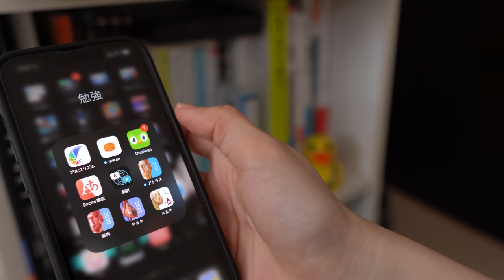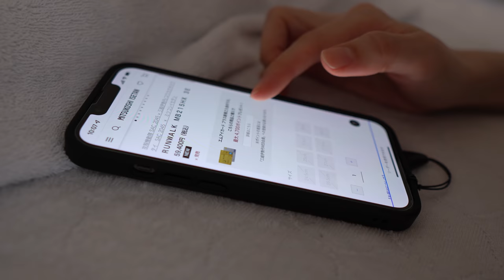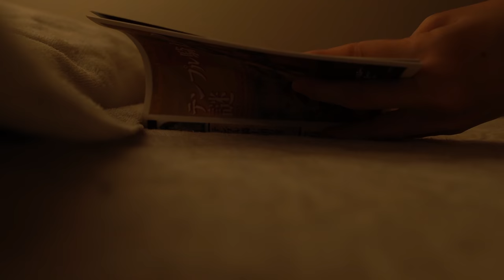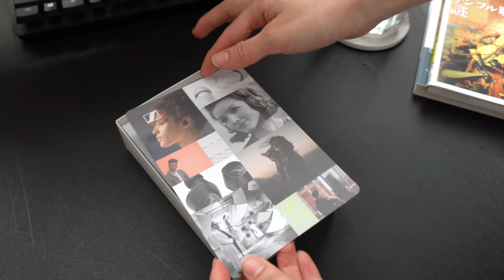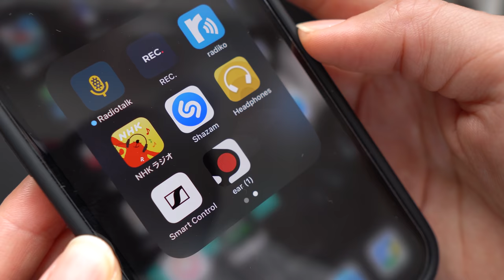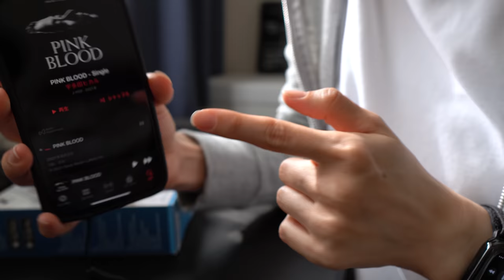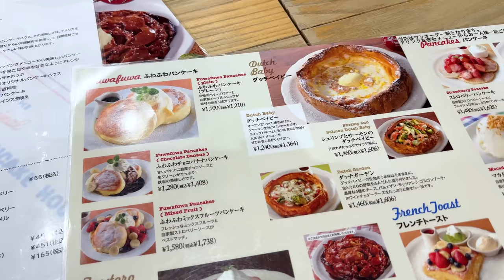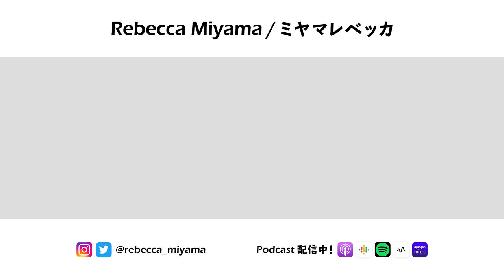vlog - 朝のウォーキングと期日前投票 / ゲーム、読書、ダラっとオタ活に勤しむ / ゼンハイザー開封の儀 / ダッチベイビーに舌鼓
今回はオタ活&映画鑑賞に勤しんだ2日間のVLOGをお送りします🙌
ここ最近はぐっと寒くなり、ようやく秋冬物の洋服が着れるようになってちょっと嬉しさもあったりします。

◆今回登場しているモノ
［水曜日］
・英語学習アプリ：Duolingo
・習慣管理アプリ：TickTick
・シルバーチェーンバンド（調整器具付き）
・Vivienne Westwood リング
・エコバッグ Shupatto
・カフアコーヒーボトル（水筒）
・マスクストラップ（ノワール／シルバー）※勝手にカスタムしてます
・『テンプル騎士団の謎』レジーヌ ペルヌー（著）
・PCデスク
・コースター
・マウス（logicool MX Master 3）
・メカニカルキーボード（Razer BlackWidow Lite）

［金曜日］
・iPhone 13 Pro用ケース
・Magsafe対応 スマホスタンド（ブラック）
・ゼンハイザー 完全ワイヤレスイヤホン CX Plus True Wireless‹商品提供›
・AirPods Pro
・AirPods Pro用ケース&カラビナ
・ウォーターボトル KINTO

・映画『マルジェラが語る“マルタン・マルジェラ”』Filmarks感想

◆サブチャンネル（ゲーム実況/ミニTipsなど）

◇もくじ
0:00 オープニング
0:18 ［水曜日-AM］ダラっとソシャゲ日和 / アニメグッズが欲しいの巻 / OOTD
4:39 ［水曜日-PM］カフェでCHILL / キャッシュトラック鑑賞 / テンプル騎士団を学ぶ
7:08 ［金曜日-AM①］布団は友だち /  ボロボロの寝間着 / 本日の予定
8:44 ［開封の儀］ゼンハイザーのイヤホンはやっぱり音がいい！
15:03 ［金曜日-AM②］朝のウォーキング / 期日前投票 / イヤホン使用後レビュー
17:24 ［金曜日-PM］ファッションドキュメンタリーを楽しむ / 久々のダッチベイビー
20:25 エンディング

※本動画において、商品を無償でご提供いただきましたが、金銭の授受は発生しておりません。
※提供元による動画の事前確認はなく、内容についての干渉は受けておりません。良い点・悪い点など、私が感じたままに制作しています。

・Sony α6400：
・SIGMA 16mm F1.4 DC DN：
・Sennheiser MKE200：